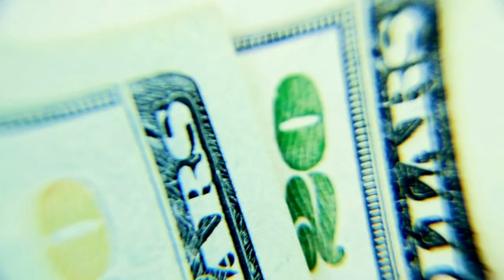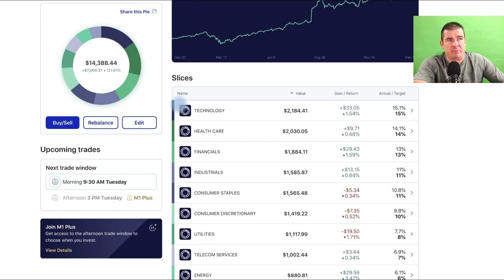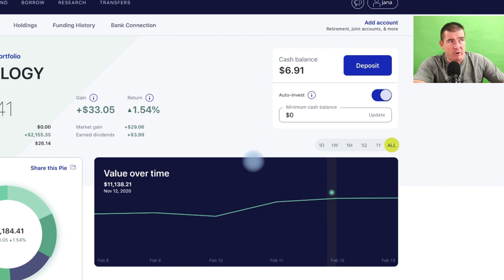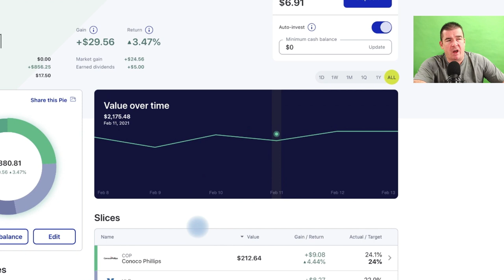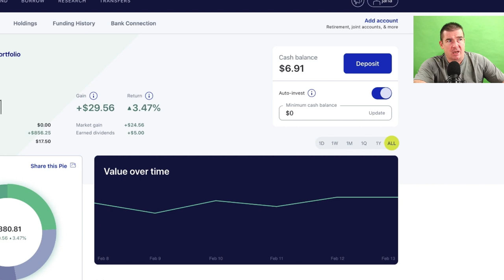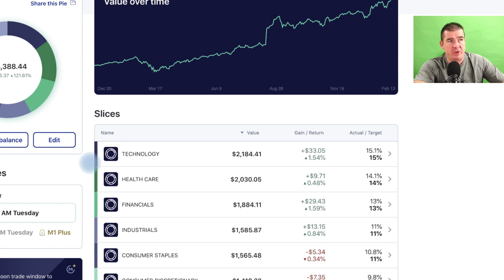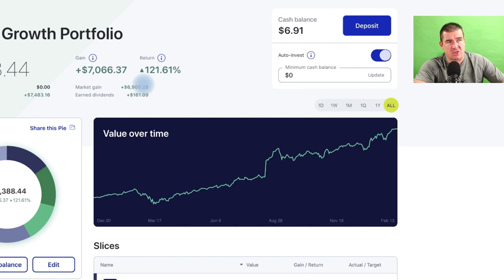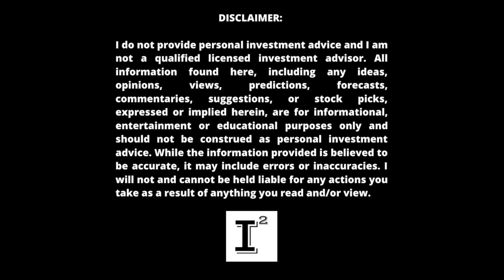67 Dividend Stock Portfolio Review 🔥 Building Wealth 101 📈 Using A Dividend Growth Strategy 💰M1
This is a cool way of seeking diversified exposure to the stock market using DividendGrowthInvesting. M1Finance builds in discipline for the new investor seeking a PassiveInvesting strategy over the long term. Anyone can initiate this program. The structure I share openly, fine tune and flavor to taste...

✅ INVESTOR TOOLS: 🛠